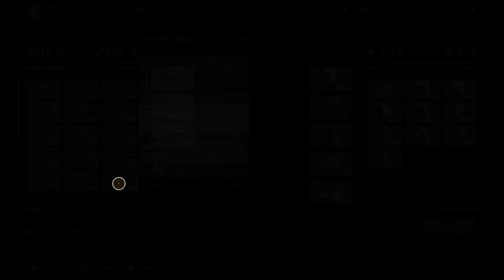Outriders On line in due con il Mistificatore in cerca di Build